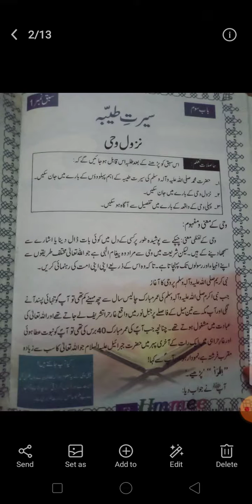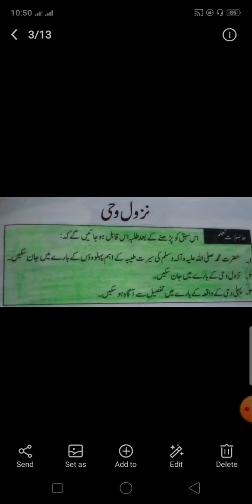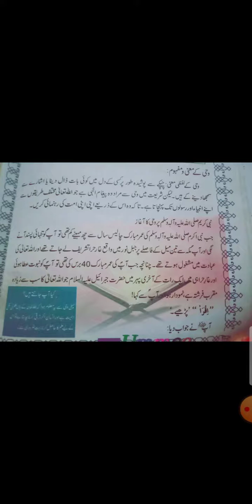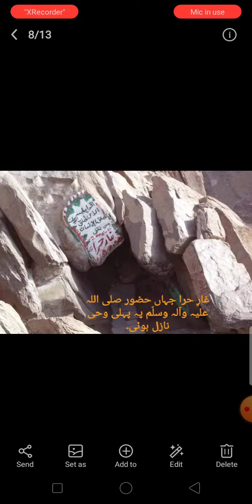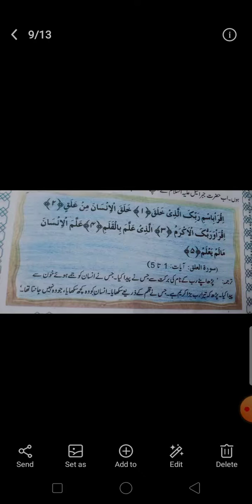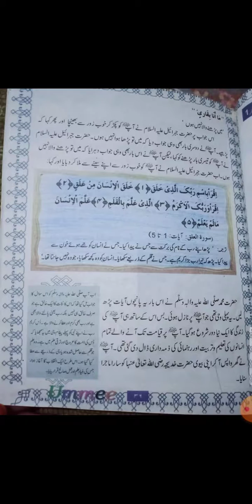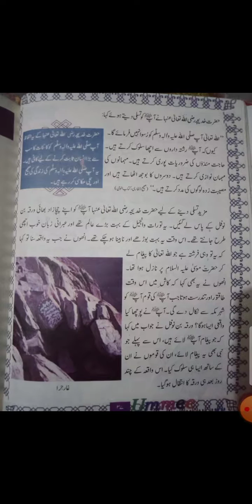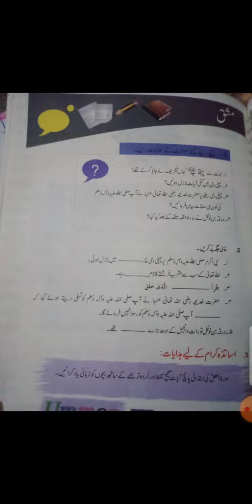Islamiat Lecture PMGHS-II (4-9-2020)